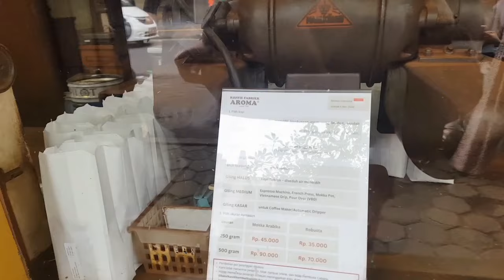PERTAMA KALI KE PASAR BARU BANDUNG.Beli tas buat anak di turki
Assallamualaikum semuanya apa kabar teman2 Semoga teman2 semuanya sehat dan di mudahkan rejekinya amin.
Ini PERTAMA KALI KE PASAR BARU BANDUNG Beli tas buat anak di turki.jadi sebelum ke turki kita jalan-jalan di bandung dulu bersama keluarga.
Selamat menonton semoga suka dengan vedionya.